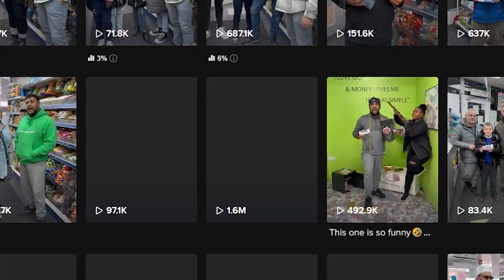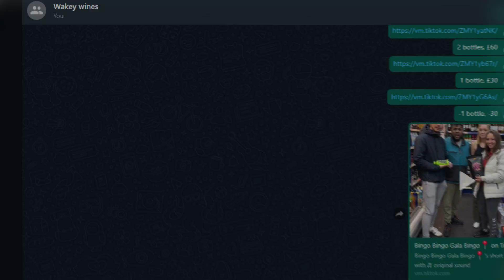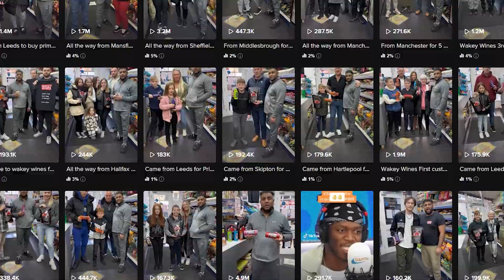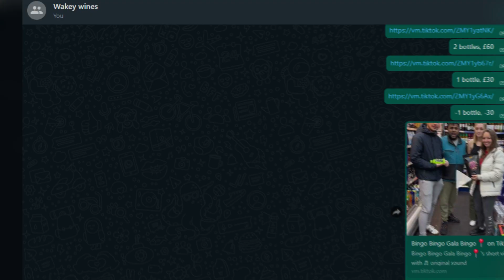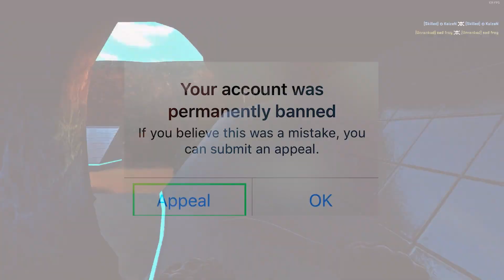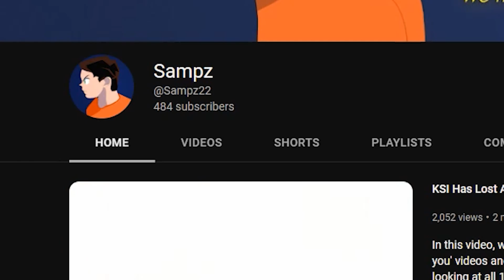How Much Money Has He Made From Selling PRIME..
PRIME Is a drink made by Logan Paul and KSI which from it's release back in 2022 has been INCREDIBLY popular being sold out almost everywhere!
This video is about the man who takes advantage of this lack of supply and how he sells one bottle which is usually £1.50 for £30!